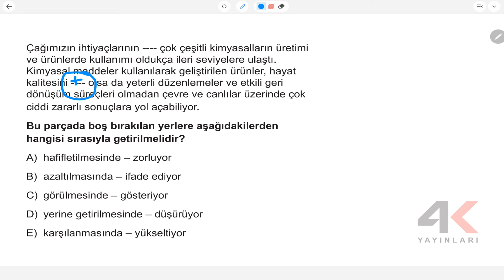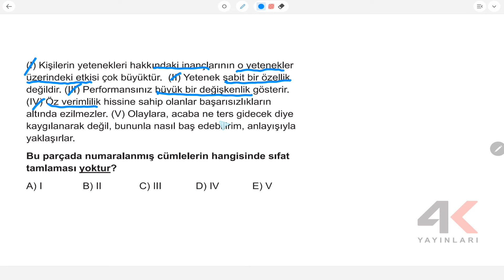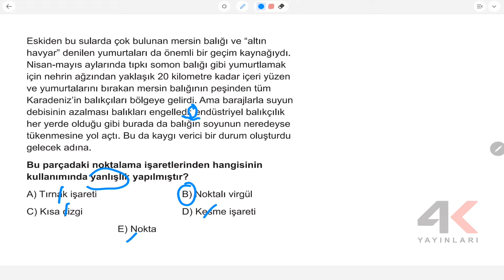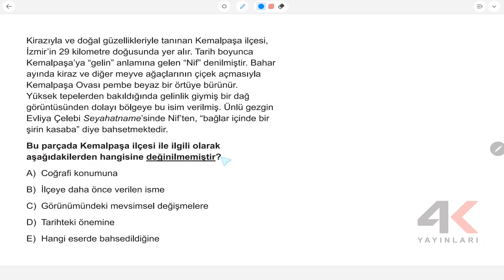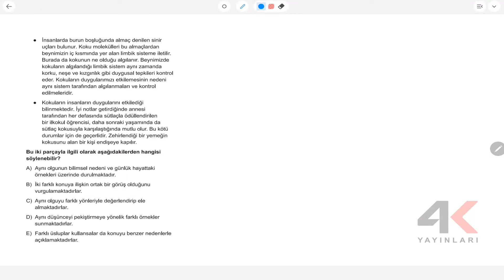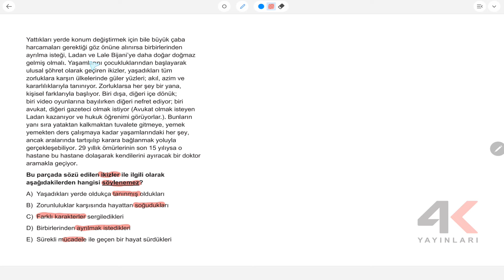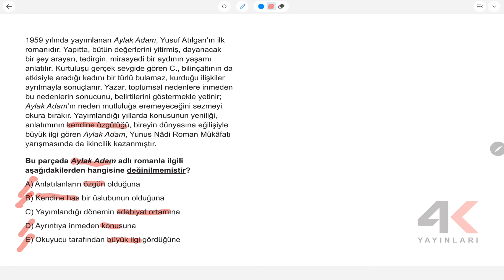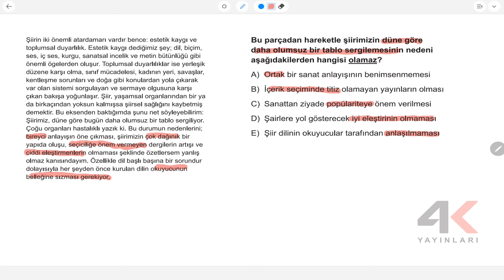4K TYT Türkiye Geneli Deneme Sınavı 4 - A Kitapçığı Türkçe Soru Çözümleri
4K TYT Türkiye Geneli Deneme Sınavı 4 - A Kitapçığı Türkçe Soru Çözümleri

🎞 Soru Listesi
▶ 00:00:00 Bölüm
▶ 00:00:00 Soru 1
▶ 00:01:18 Soru 2
▶ 00:02:33 Soru 3
▶ 00:04:04 Soru 4
▶ 00:04:58 Soru 5
▶ 00:05:54 Soru 6
▶ 00:07:24 Soru 7
▶ 00:08:31 Soru 8
▶ 00:10:13 Soru 9
▶ 00:11:47 Soru 10
▶ 00:12:51 Soru 11
▶ 00:13:49 Soru 12
▶ 00:14:20 Soru 13
▶ 00:15:33 Soru 14
▶ 00:16:36 Soru 15
▶ 00:18:03 Soru 16
▶ 00:19:11 Soru 17
▶ 00:21:07 Soru 18
▶ 00:22:27 Soru 19
▶ 00:23:49 Soru 20
▶ 00:24:59 Soru 21
▶ 00:26:25 Soru 22
▶ 00:27:52 Soru 23
▶ 00:29:21 Soru 24
▶ 00:30:50 Soru 25
▶ 00:33:08 Soru 26
▶ 00:34:59 Soru 27
▶ 00:36:36 Soru 28
▶ 00:38:14 Soru 29
▶ 00:39:25 Soru 30
▶ 00:41:02 Soru 31
▶ 00:43:00 Soru 32
▶ 00:44:59 Soru 33
▶ 00:46:29 Soru 34
▶ 00:48:31 Soru 35
▶ 00:50:00 Soru 36
▶ 00:51:04 Soru 37
▶ 00:52:42 Soru 38
▶ 00:54:08 Soru 39
▶ 00:56:26 Soru 40